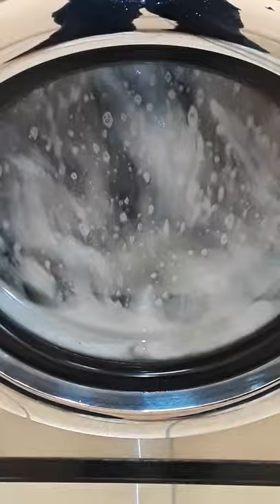washing machine washer 15 washing clothes at laundromat in front load washer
Please help my little channel grow!
I have a variety of content! :)   I try to live stream the sunset every evening I possibly can from New Mexico.